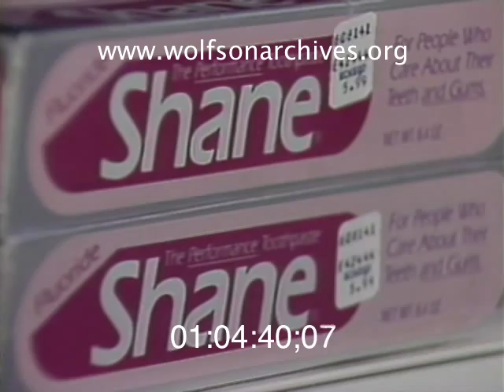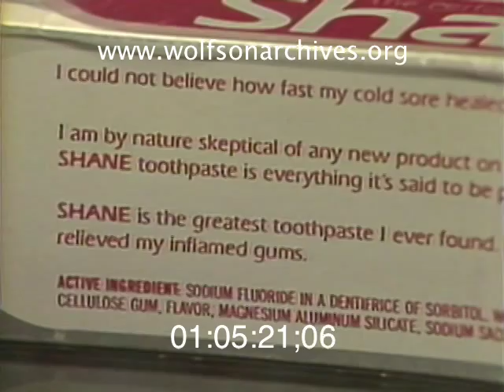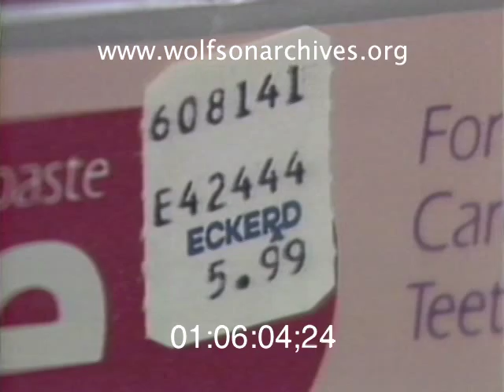Summer of '84: Summer Fun Newsreel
WTVJ tape 726, a 3/4" videotape of news stories and b-roll aired between June 8 and 12 1984, had so much fun footage on it that we had to put six clips together in a sort of newsreel of South Florida summer fun. Here's the rundown:

Our lead story: 3-D Movie Night (we think they're showing "Creature from the Black Lagoon") at Six Flags Atlantis in Hollywood; next, at 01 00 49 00, a lacy fashion show featuring Mistress of Ceremonies Ana Azcuy; and at 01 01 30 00, a competition for Frisbee-catching canines reported by Lisa Gregorisch, who also gets some Frisbee training tips from the competitor's human companions.

Up next at 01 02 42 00, the Anything & Everything Automotive truck show was a great showcase for very large trucks; a couple ties the knot (on ice!) at 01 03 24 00; and Tim Minton reports on a new, pricey toothpaste named Shane at 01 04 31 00 in a story that features a glimpse of an Eckerd's drug store. Remember them?